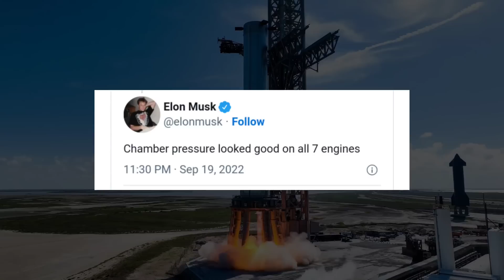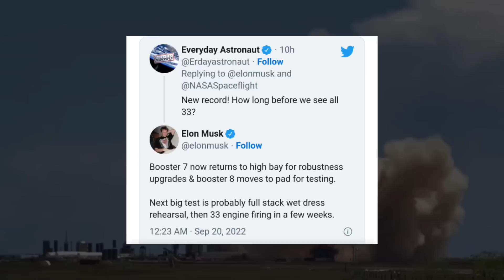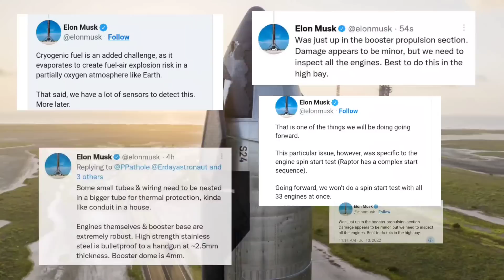Elon Musk just Reacted To Booster 7 Engines Firing, Booster 8 Moved To OLM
Elon Musk Just Reacted On Starship Booster 7 Engine Firing, and What Next For Booster 7.

On September 19, SpaceX continued testing of its Super Heavy Booster 7 stainless-steel vehicle. It's engines were fueled with cryogenic liquid methane (CH4) and liquid oxygen (LOX). Only 7 Raptor V2 engines out of 33 were ignited on Monday afternoon.

However, this is a great milestone because it is the first time ever they ignite seven engines simultaneously. During Booster 7's previous static-fire test on August 31st, only 3 engines were ignited.

"Chamber pressure looked good on all 7 engines," shared Musk via Twitter soon after the test. NASASpaceflight shared a video of the brief engine ignition, linked below.

When asked about when SpaceX will perform a static-fire test of all 33 Raptor V2 engines simultaneously, Musk said the rocket will now undergo more preparations at the Starbase factory. "Booster 7 now returns to high bay for robustness upgrades & booster 8 moves to pad for testing," said Musk, "Next big test is probably full stack wet dress rehearsal, then 33 engine firing in a few weeks."

Few Days Ago, SpaceX workers replaced one of the center engines, specifically engine number seven, from Booster 7. This raised some eyebrows as the engine was not tested during the test campaign of the booster and wasn’t involved in the previous static fire tests.

Work on these issues would follow over the next week until Sept. 8. That day, both booster and ship were tested again, this time with a 33-engine spin prime test of Booster 7 and a six-engine static fire test of Ship 24 that lasted about six seconds.